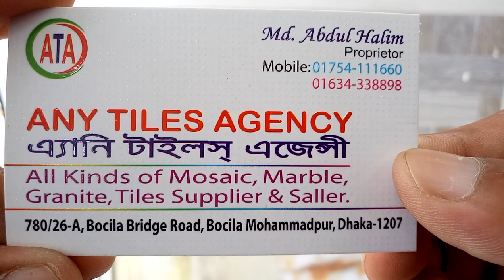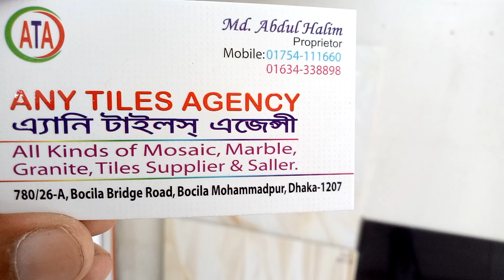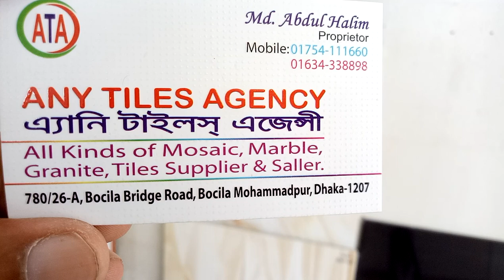ওয়াও লেটেস্ট ডিজাইনের ফ্লোর টাইলসের কালেকশন ও দাম/latest designer floor tiles & price(falak angel)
shop name: (any tiles agency)

address: বেপারী মার্কেট,780/26a,বসিলা ব্রিজ সংলগ্ন মোহাম্মদপুর ঢাকা

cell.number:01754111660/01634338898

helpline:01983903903